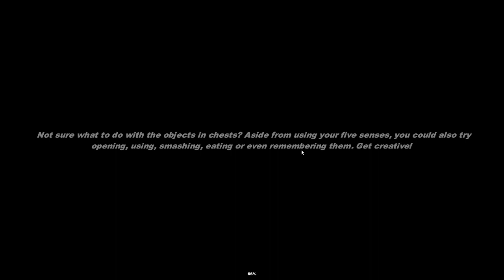Cryptmaster Part 4: Optimum does not want you to see this. Throttled to completion.